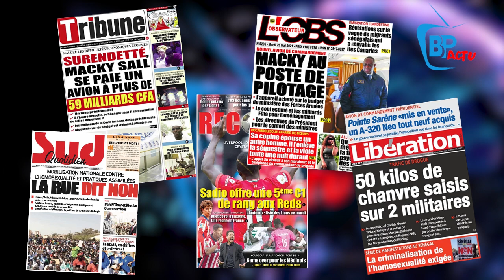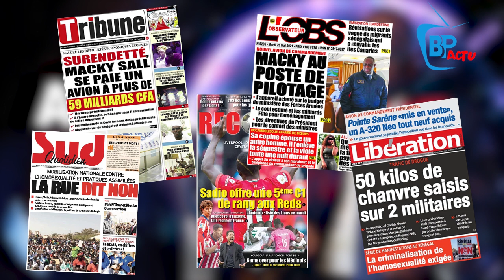Affaire des allumettes mystiques: Taïbe Socé crache ses vérités "Kouko deff Yalla dina..."